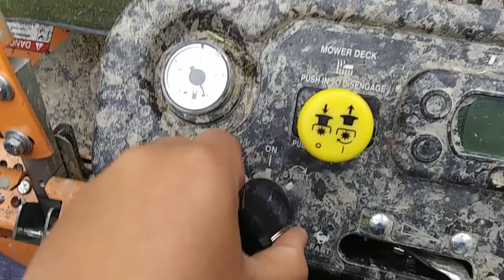2019 Scag Tiger Cat II Startup